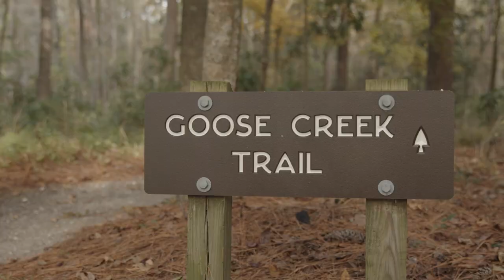Flash visits Washington - A Day in Dog-Friendly Washington, NC.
Flash the basset hound wants to visit Washington for a pet friendly vacation. His friend and co-star Stella took a day to show him around! Follow along their adventures for ideas of pet friendly things to do with your pooch in Washington!